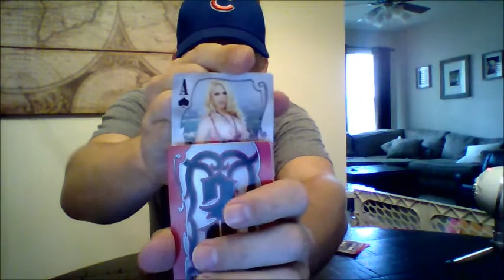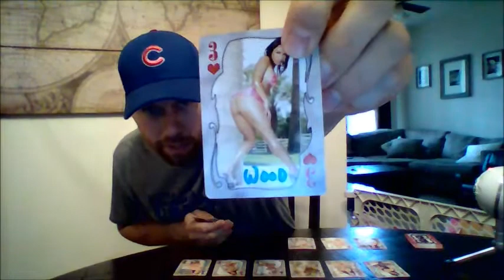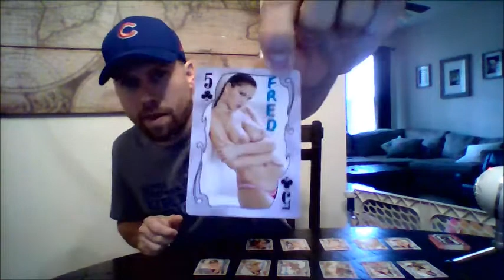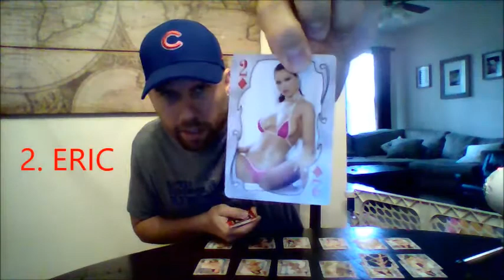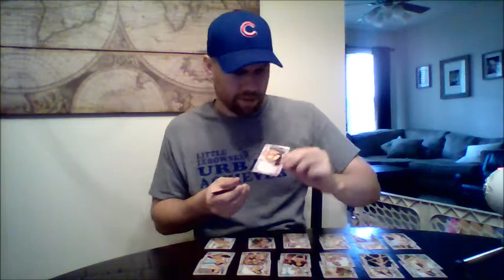2017 CPL DRAFT ORDER REVEAL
The official draft order for the the 2017 California Penal Fantasy Baseball League. Good luck on draft day (Sunday, March 26th 7PM ET)!